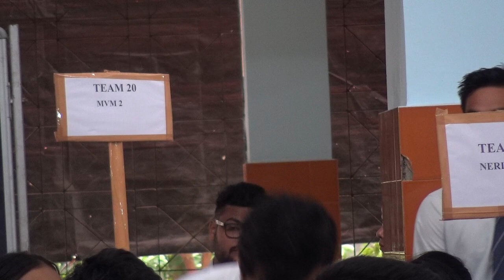Part 03 - "Youth Parliament" @prajyukttam 2019